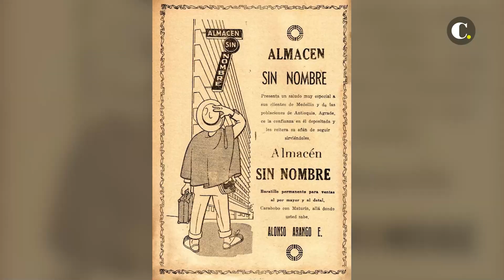Almacén Sin Nombre: 85 años siendo la vitrina más recordada de Carabobo | El Colombiano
Un peculiar almacén del Centro de Medellín se ha mantenido vigente durante más de ocho décadas. Pese a su reconocida popularidad son pocos los que conocen su historia.